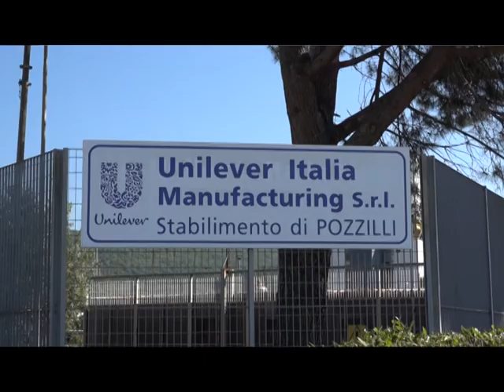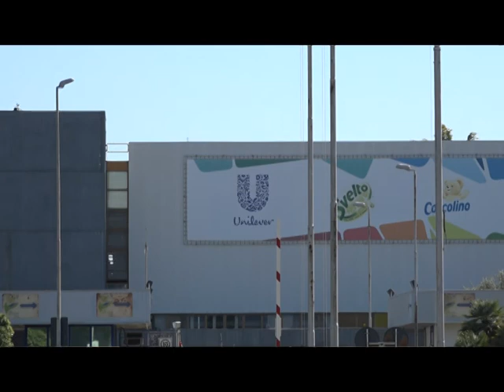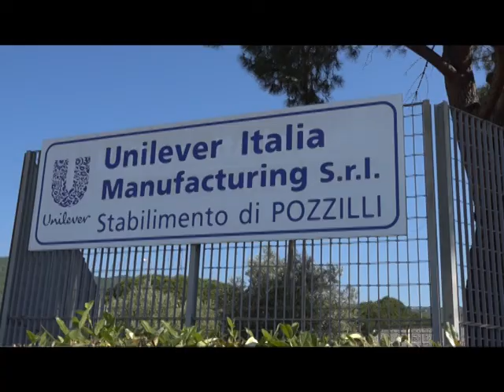Sciopero Unilever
Nucleo industriale  di Pozzilli.Da questa mattina gli operai della Unilever sono davanti ai cancelli dell’azienda. Il licenziamento, nella serata di ieri, di un’operaia ha scatenato la protesta. “L’adesione alla mobilitazione -  fanno sapere dai sindacati -    è totale”